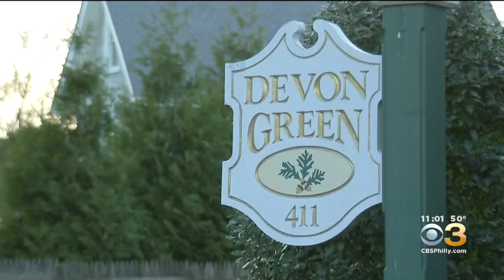Police Investigating After Baby Found Unresponsive In Devon Home